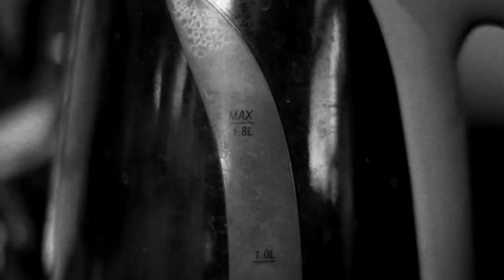Mank Movie Review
Mank is David Fincher's return to the feature film director's chair after eight long years. Was it worth the wait?